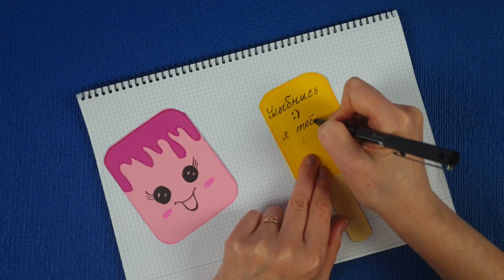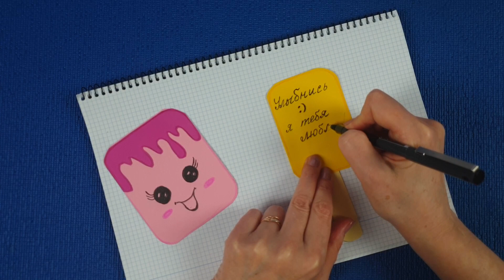Супер Открытка на 8 марта 🎁 Подарок Маме своими руками.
ADARA DIY
Давайте вместе сделаем открытку на 8 марта, подарок маме своими руками. Порадуйте своих любимых мам, бабушек и сестер. Такая красивая открытка поднимет любому настроение!